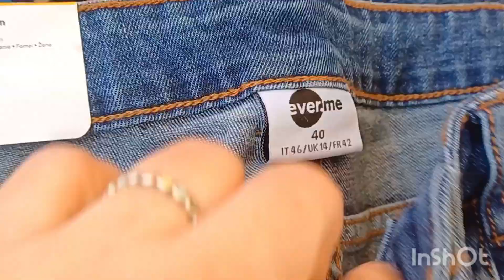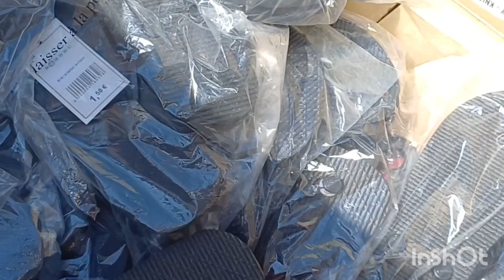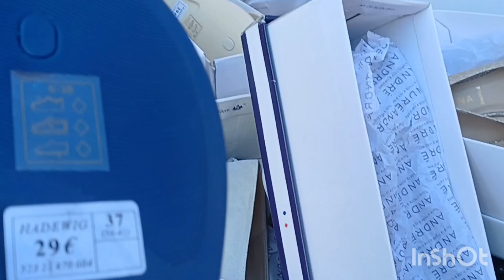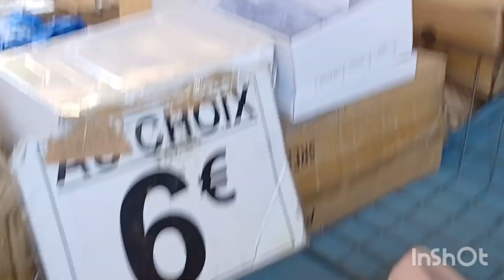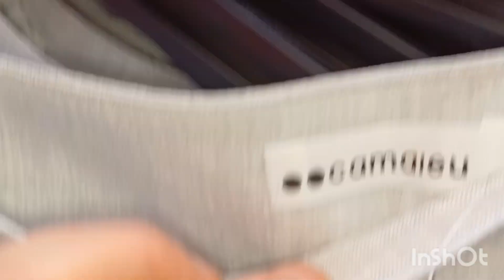Marche de Aubervilliers